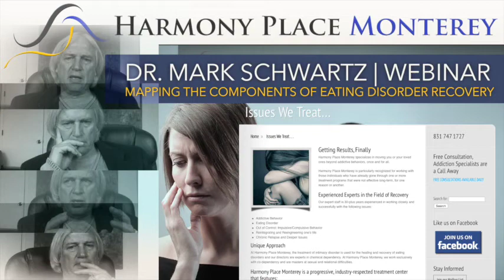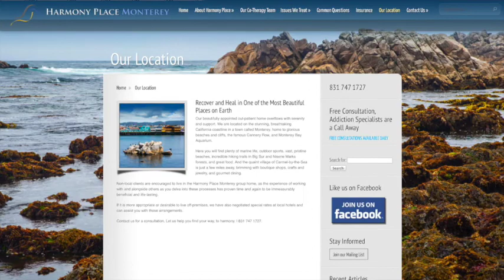DR. MARK SCHWARTZ MAPS THE COMPONENTS OF EATING DISORDERS RECOVERY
Years spent studying those suffering from eating disorders left Dr. Mark Schwartz with tremendous insight into the nature of this extraordinary affliction, including an understanding of the temperaments and disorders most often associated with those suffering from eating and intimacy disorders. Dr. Schwartz shares his many years of experience and findings as to how we need a far more unique, loving, and care-taking/nurturing approach, as professionals and as therapists, to heal the root causes of these often life-threatening adaptations to stress, fear of conflict, overwhelm, harm-avoidance, and high levels of anxiety directed toward the basics of living life itself.

CONTACT DR. MARK SCHWARTZ